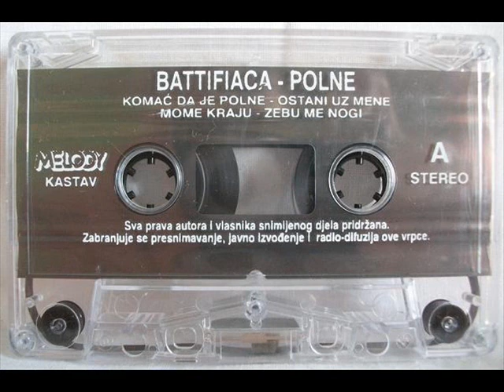Battifiaca Komac da je polne